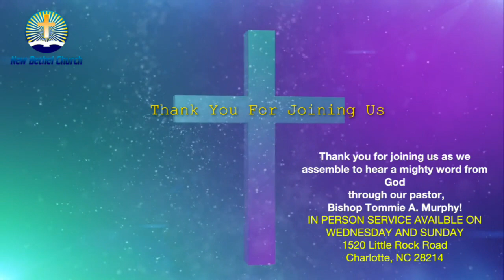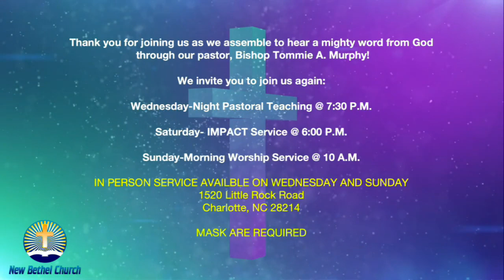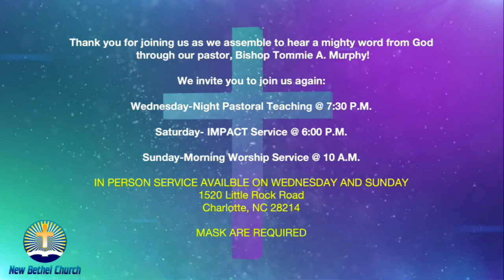IMPACT Service July 31, 2021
July 31, 2021, Impact Service.
We invite you to join us IN PERSON tomorrow morning at 10am!